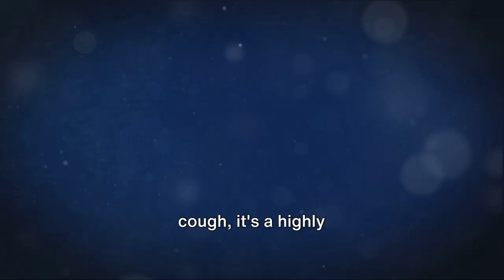Vaccines : The Shield Against Disease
@Maur756 In this thought-provoking video, we shed light on the crucial topic of vaccines. Join us as we delve into the significance of vaccines, debunk common myths surrounding them, and emphasize the vital role they play in safeguarding public health.

Learn the truth behind vaccine side effects, their impeccable safety record, and their countless contributions to eradicating deadly diseases